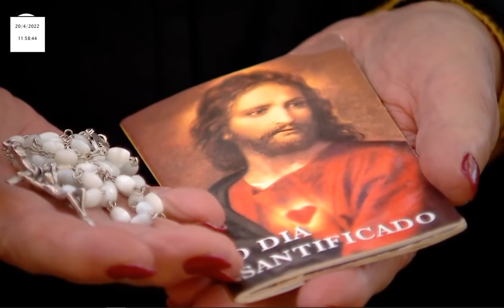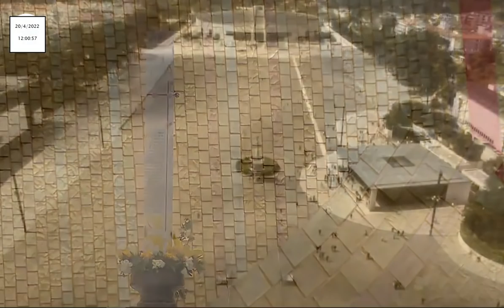Missa desde a Basílica da Santíssima Trindade do Santuário de Fátima 20.04.2022